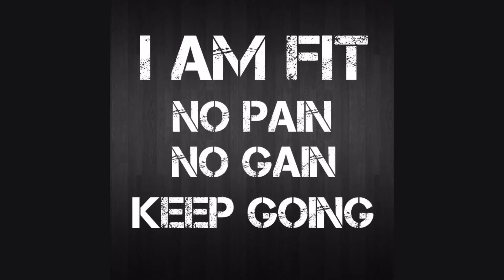I AM FIT มาเป็นกลุ่มกับเราก็จัดให้ได้ครับ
การออกำลังกายนั้นทำให้เรามีสุขภาพที่ดีแต่ถ้าเราไม่สนุกกับมันจะทำให้เราไม่เต็มที่กับการออกกำลัง เราควรหากิจกรรมออกำลังกายให้เหมาะสมและสนุกไปกับกิจกรรมนั้น I AM FIT ไม่ใช่แค่สอนออกกำลังกาย เราต้องสนุกด้วย!